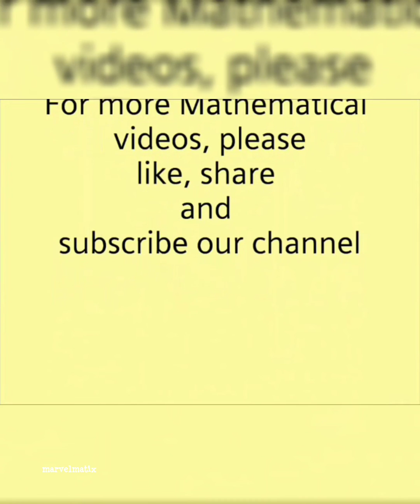9th Maths term 3 Important questions for chapter 3,4 &5 Trigonometry, mensuration & Probability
How to present a maths paper?
How to avoid careless mistakes in Maths
Paper Presentation
Avoid Careless Mistakes
Timing for maths exam
Examination Tips
preparation for Exam
Exam preparation for maths
Maths exam preparando
Time allotment
Maths exam time allotment
Alloting time for maths exam
Revise for maths exam
Get ready for exam
How to get ready for maths exam nation
Exam tips
Exam timing tips
Maths exam tips
Maths Exam timing tips
Handling maths exam
How to write maths exam?
what colours we can use for exam?
How to draw a graph?
Graph tips for exam
draw graphs for maths exam
பருவம்3 கணிதம் மாதிரி வினாத்தாள்
English medium maths
english medium model question paper
9th std english medium maths
class 9 english medium maths question paper
Model question paper 9th maths
Tnscert maths syllabus 2019
Maths new syllabus 2019
Important note points mensuration
Note points

~Revision video link:-